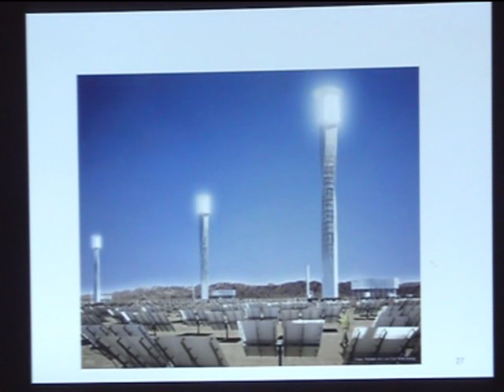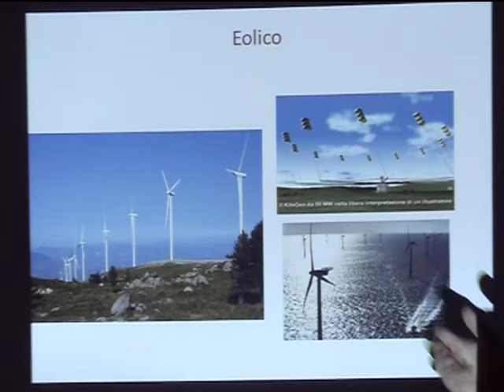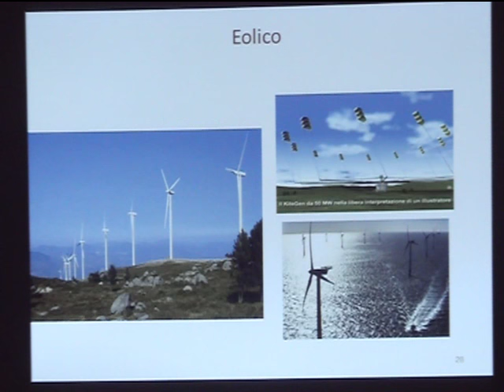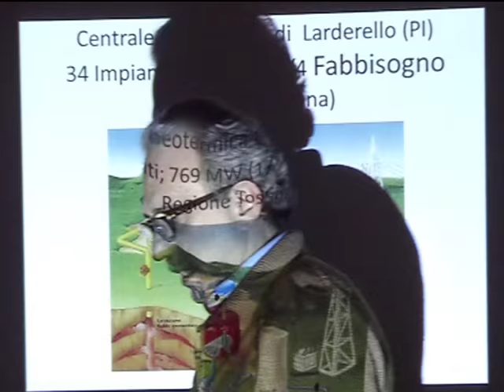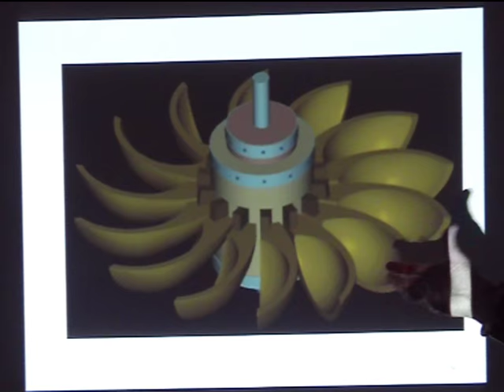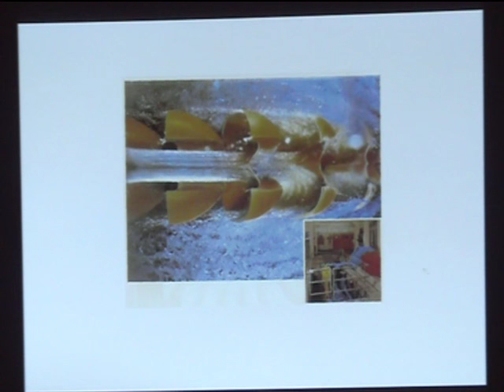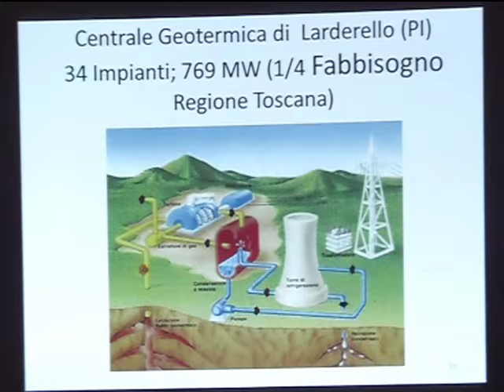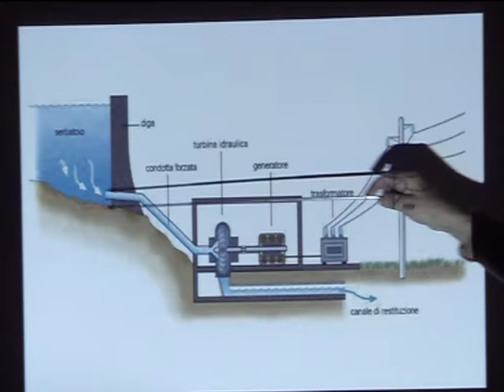Lezione 3a Macchine e sistemi energetici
Scenario energetico italiano